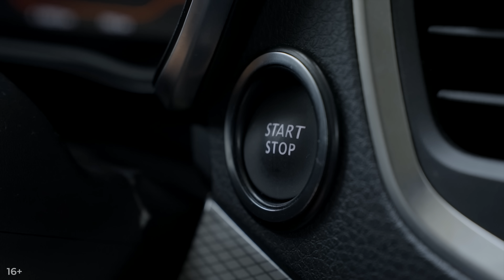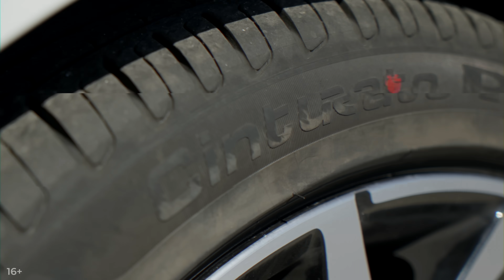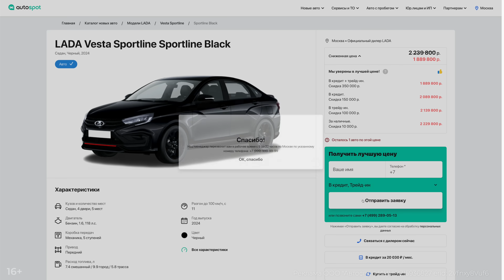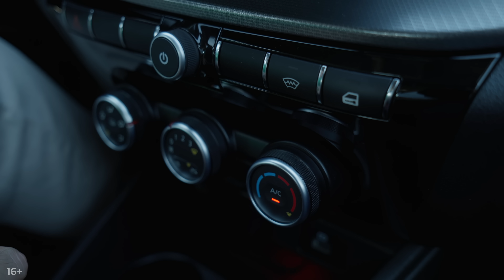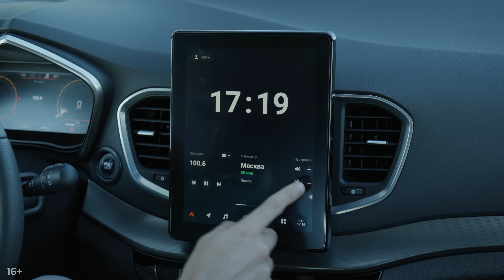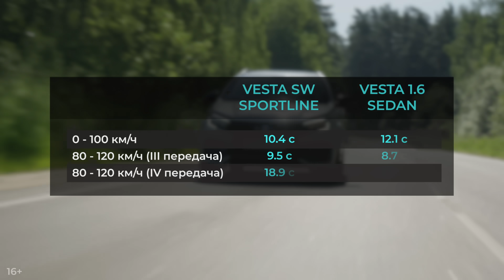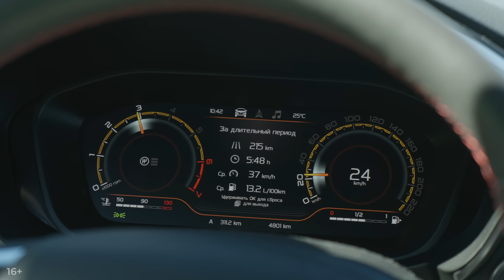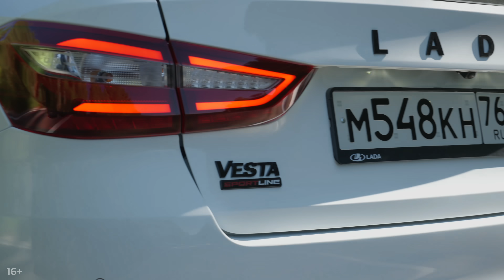АвтоВАЗ, что это?! Lada Vesta Sportline. Медленная и дорогая. Подробный тест-драйв и обзор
О том, во что превратилась обновленная Лада Веста после потери импортных поставщиков, мы рассказывали в майском ролике. Из него стало ясно, что АвтоВаз выпустил сырую машину с большим количеством недоработок. Однако несмотря на это, сейчас Lada Vesta NG уверенно держит второе место на нашем рынке, причем за полгода продано 62 тысячи автомобилей. А в этот раз у нас в руках самая стильная и самая дорогая Лада — Vesta Sportline в кузове универсал. Она занимает промежуточное положение между обычным исполнением и полноценной версией Sport, которую обещают возродить только в следующем году. Красивый обвес, подвеска, тормоза и доработки в салоне тут от Весты Спорт, а 118-сильный мотор — от Гранты Спорт. С одной стороны, Спортлайн классно выглядит и радует азартной управляемостью, но с другой, динамика слабая, а цена напугает даже самого смелого фаната. Так есть ли смысл задумываться о покупке данной машины или лучше обратить внимание на вторичку? Ответы на этот и многие другие вопросы дает наш подробный тест-драйв, который провел Александр Тычинин. Изучаем цены и комплектации, технику, проблемы, интерьер, багажник, проводим замеры и, конечно, рассказываем, как едет Веста Спортлайн.

Реклама ООО «Автоспот» ИНН 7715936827 erid: 2Vfnxy8Vuf6